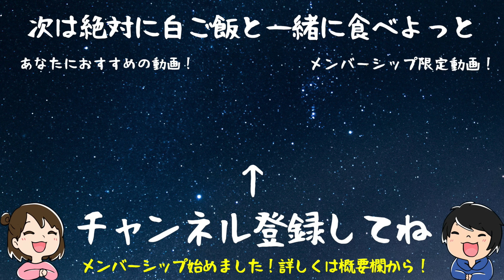生のカニ1kgを通販で買ってお刺身とバター焼きにして食べ尽くす【お取り寄せグルメ】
我が家は年末必ず1年頑張ったご褒美にカニを買うのですが、ここのカニは美味しかったです！何より殻を剥く手間がないのが最高！

※うちが買ったのは「生棒ポーション特大5L 1kg 」です
年末在庫限りセール中で5000円安く買えました！

目次
0:00 今回買ったカニ紹介
2:00 乾杯！まずはお刺身で食べる
4:51 次はバター焼きで食べる
7:24 エリンギもバター焼き
10:30 バター醤油で食べる
13:02 残りのカニを食べ尽くす

■他のおすすめお取り寄せグルメ動画はこちら！■
この旨さ…通販のレベルじゃない。生のカニ丸ごと1匹と大量のエビが入った『カンジャンケジャン＆ヤンニョムケジャン』食べてみた
一度食べたら絶対また食べたくなる最強お取り寄せグルメ「牛とろフレーク」を食べ尽くす！
こんなに安くて旨くて大丈夫？通販大好き夫婦のお昼ごはん『生ホタテ丼』

■ED曲■
Losstime Life / 星屑サラウンド